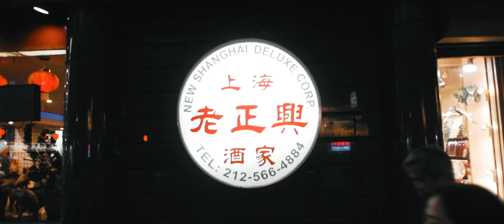FACES OF NYC - New York City Cinematic Travel Film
New York is a city of overwhelming variety. Defined by clean steel buildings above and connected by the grungy subway below. Home to growing families and determined individuals. Rooted in centuries of history yet racing decades into the future. This city has seemingly countless neighborhoods, angles, conditions- faces. Which one will it show you?